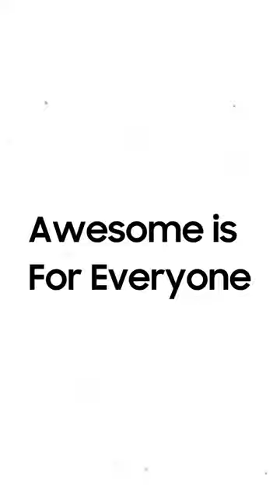Samsung Challenge with Justin Olam